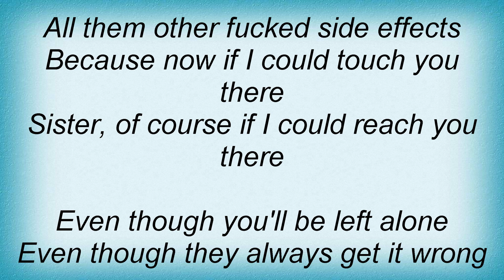Chris Whitley - God Thing Lyrics